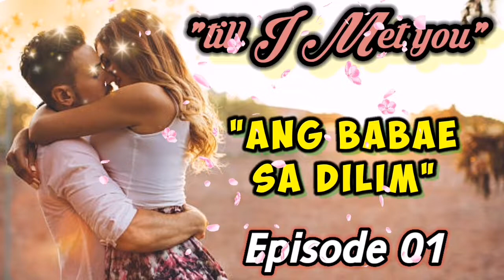"Ang Babae sa Dilim" Till I Met You episode01/Rocheldaamazingstories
Related Channel
Maharlika tv
Kaalaman TV
Clarktv
Tinagalog
Jevera PH
Tinig Ph
Bulalord
Gazebo
Sankayjanjantv
Munting Kaalaman
Kra Stories
Love Top Secrets
Dear Ladylove
TWIN' ANGELS TV
CHOOSEN ONE TV
Felicidad’s Channel
Simply Mamang
Buden Channel
Shen-Shen TV
Shar-iane Tv
Rava Tv
Lanz Tv

TRENDING Topics
Bitag Official

Alex Gonzaga
Jamill Agassi Ching
Jomar Lovena
Ivana Alawi
Raffy Tulfo
Zeinab Harake
Congtv
Brusko Bro's

Choox tv
Akosidogie
ML DiscipleGaming

Please Support
Lucas Khaleel
Love Top Secrets
Dear Ladylove
Intet Angler Adventures
Tetay&Boy Dee TV
Lola Ganda in USA
Pierre's Adventure
TWIN ANGELS TV
CHOOSEN ONE TV